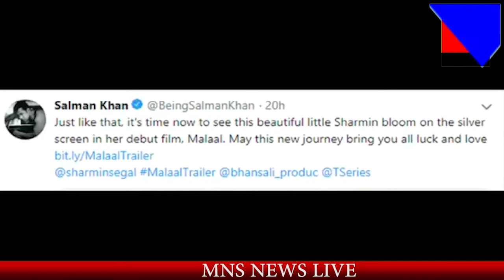खान ने ऐश्वरिया की फोटो को किया क्रॉप